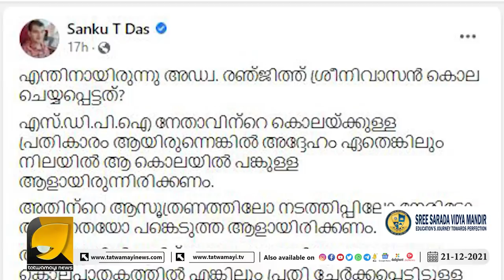ഹിന്ദുവിന്റെയും ക്രിസ്ത്യാനിയുടെയും കണ്ണ് തുറപ്പിക്കുന്ന ചോദ്യങ്ങളുമായി ശങ്കു ടി ദാസ് | SANKU T DAS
രഞ്ജിത്തിന്റെ കൊലപാതകം എന്തിനുവേണ്ടിയായിരുന്നു ? കണ്ണുതുറപ്പിക്കുന്ന ചില സത്യങ്ങൾ..ഇതാ | RENJITH SREENIVASAN